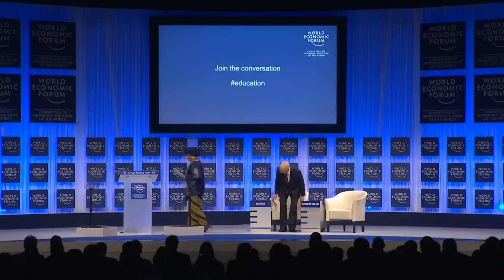Davos 2014 - Reshaping the World through Entrepreneurship, Education and Employment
Special addresses on entrepreneurship, education and employment and how each can reshape our world in a positive way

Special Address by:
·         Park Geun-hye, President of the Republic of Korea
·         Ellen Johnson-Sirleaf, President of the Republic of Liberia